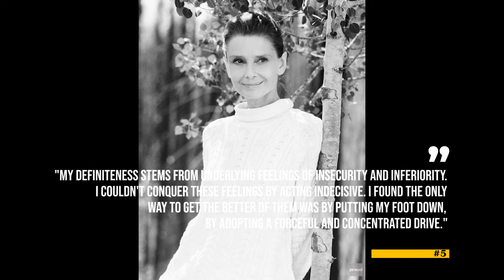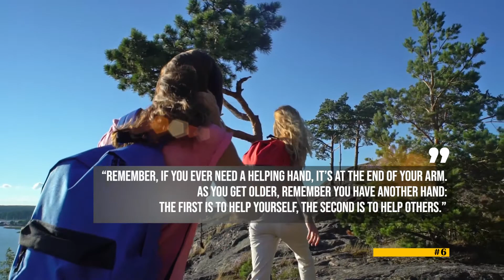Audrey Hepburn Motivation Success Quotes - Legendary Actor, Humanitarian and UNICEF Ambassador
SuccessfulDailyHabits.com recommends this book on this Legend:
Audrey Hepburn, An Elegant Spirit: A Son Remembers
by Sean Hepburn Ferrer

Audrey Hepburn
Legendary Actor, Humanitarian, UNICEF Ambassador, Member of the World War II Dutch Resistance and ranked one of the greatest screen legends by the American Film Institute

Top 10 Legendary Success Quotes